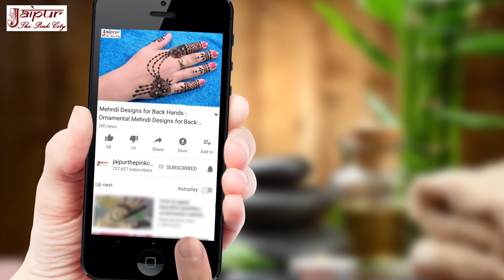Rakhi Mehndi Design: Raksha Bandhan Mehandi Design, Simple Mehndi Design, Easy Mehandi Design Ep 52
Mehandi Design, Mehndi Design, Simple Mehndi Design, Front Hand Mehandi Ka Design, मेहंदी डिज़ाइन 52 by Sonia Goyal at jaipurthepinkcity channel.